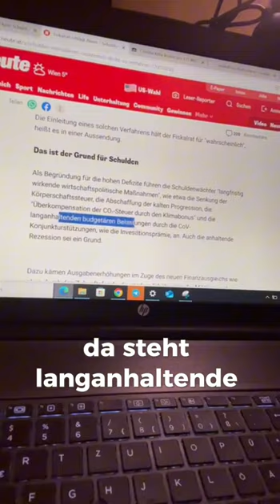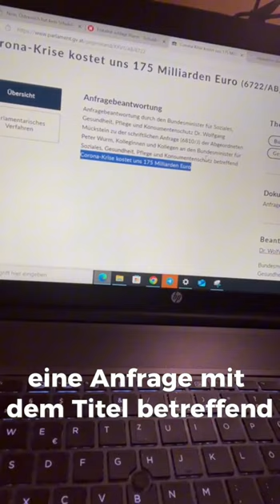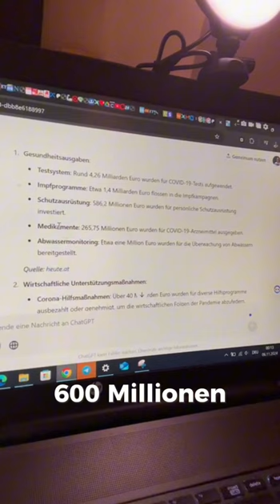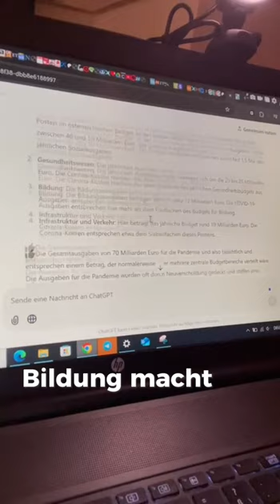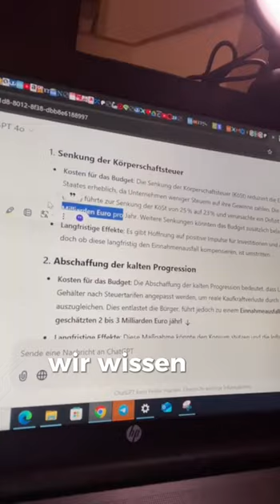VERSCHWIEGEN: Österreich und DU gehen pleite!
Österreich geht pleite, die Steuern werden explodieren doch die hat nichts mit einer Rezession zu tun, im Gegenteil. Die Rezession wird durch die Politik der Vergangenheit ausgelöst und wird uns allen noch große Probleme machen. Die Wirtschaft bricht zusammen und wir alle werden leiden!